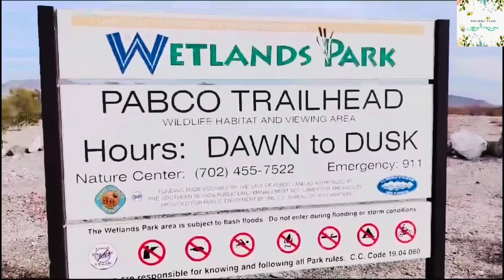🌸 Electric scooter 🌸 🛴 🛴🛴 riding day//གློག་གི་ཁྱུག་འགྲོ་གཏོང་བའི་ཉིན་མོ།// phurbu vlog